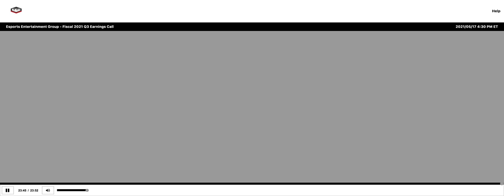[GMBL stock] Esports Entertainment Group Q1 2021 Earnings Call (5/17/21)